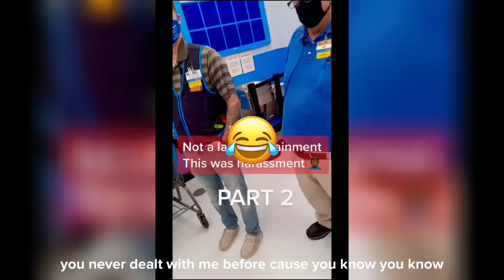She Bullied A Her Neighbors Kid, The Internet Destroyed Her..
Hi, everyone, today you will be watching: She Bullied A Her Neighbors Kid, The Internet Destroyed Her..

Finally, my goal for this channel is to show my community that through unique entertainment and commitment, the sky is the limit.